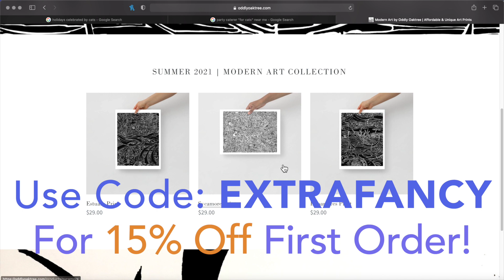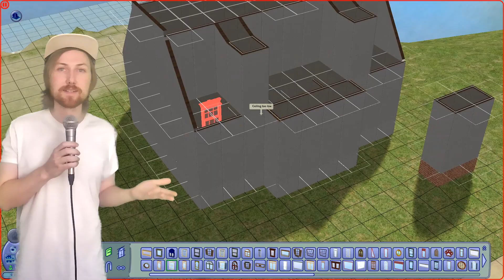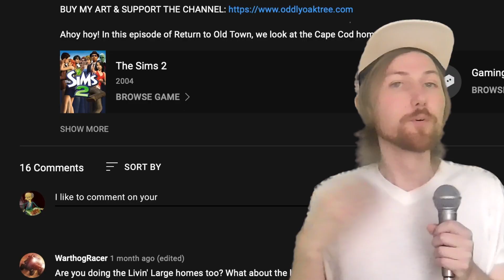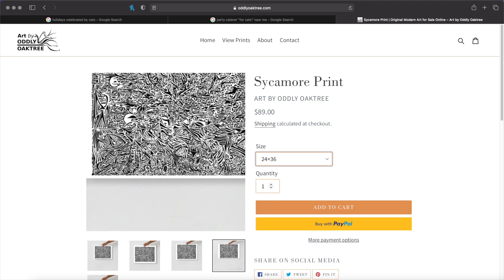Hudson Valley Dutch Colonial | The Sims 2: Return to Old Town 03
WHAT IS RETURN TO OLD TOWN?
In this series, we explore several styles of American homes by rebuilding  the neighborhood from the Sims 1 into the Sims 2 using exclusively vanilla content.

♫(*ﾉ・ω・)ﾉ♫♩ヽ(・ω・ヽ*)♬ヽ(*・ω・)ﾉ♬(ノ゜∇゜)ノ♩♪

TIMECODES:
00:00—Intro
01:03—Brief History of the New Netherland Colony
03:08—What's With Those Roofs?
04:04—How These Roofs Have Some "Flare"
04:27—Stone & Brick Masonry
04:48—How Dutch Chimneys & Fireplaces Differ from English
05:42—Mysterious Origins of the American Front Porch
06:35—Windows  & the Double Dutch Door
07:07—Sims 1: The Morris Cottage
08:08—Speed Build
18:13—Sims 2: Final Reveal/Tour
19:06—Sims 2: How to Build a Custom Gambrel Wall
19:31—Sims 2: How to Build a Shed Dormer
19:46—Exploring the Yard & Garden
20:22—Exploring the Home's Interior
21:18—Next Time on Return to Old Town
22:57—Before & After

Photo Credits:
930 Northeast Knott Street, Portland, OR, ca. 1925

112 Ocean Avenue, Amityville, NY, ca. 1924

Wyckoff House, Brooklyn, New York, NY, ca. 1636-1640

John Bowne House, Queens, New York, NY, ca. 1661

Cornelius Van Wyck House (Back), Queens, New York, NY, 1735

Cornelius Van Wyck House (Front), Queens, New York, NY, 1735

Bergh-Stoutenburgh House, Hyde Park, NY, ca. 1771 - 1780

Luykas Van Alen House, Kinderhook, NY, ca. 1737

Jans Martense Schenck house, Brooklyn, New York, NY, ca. 1676